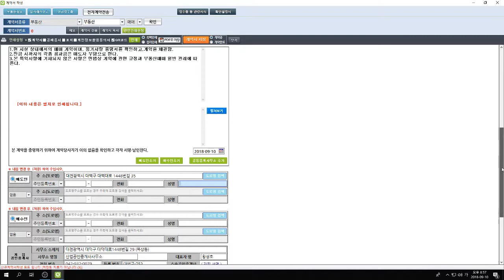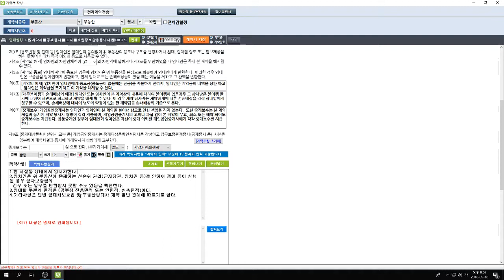부동산계약서 작성방법과 주의할 점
부동산매매임대계약서 작성시 주의사항
부동산학박사가 소개하는 계약법